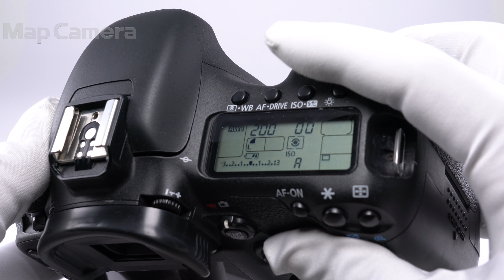Canon (キヤノン) EOS 7D ボディ 難有品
【外観】ストラップ金具に塗装剥がれ、変形があります。
【操作】確認時、不良箇所以外に問題はありませんでしたが、保証は致しかねます。
【商品状態・不具合について】シャッター耐久回数オーバー(約194,300回)。